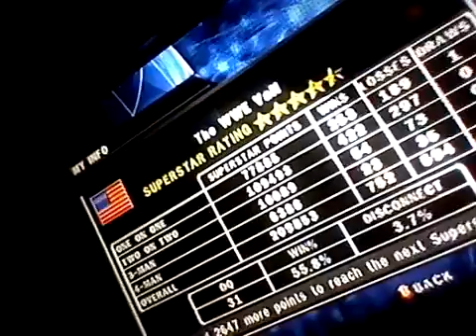My SvR 2010 Record sometime back in 2010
This was my record back in may or april i think sometime lol.